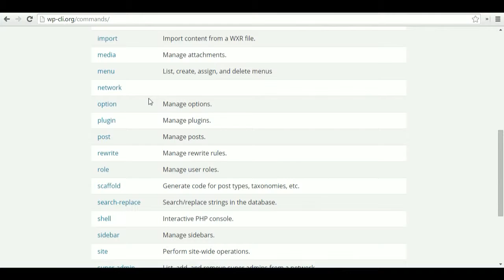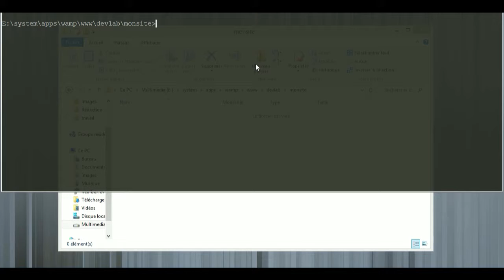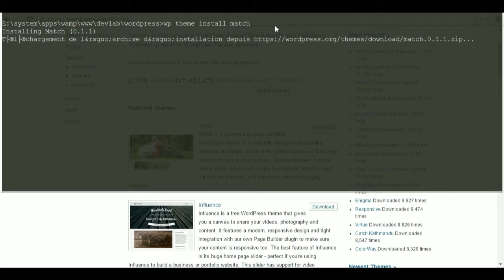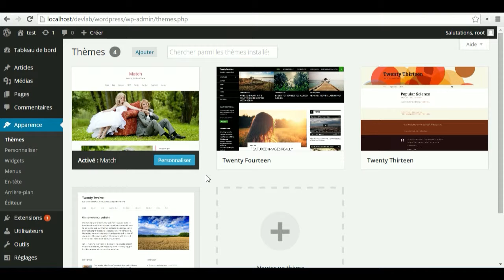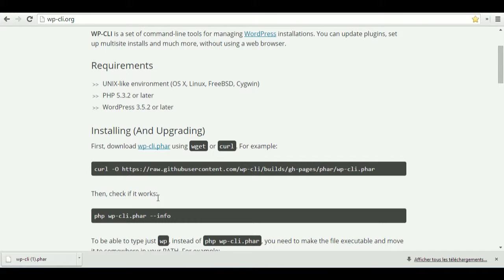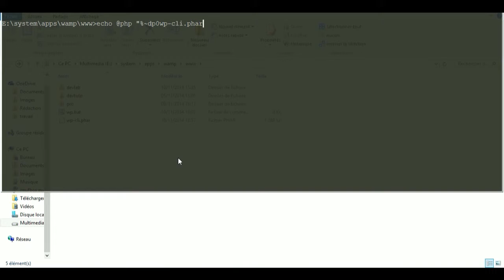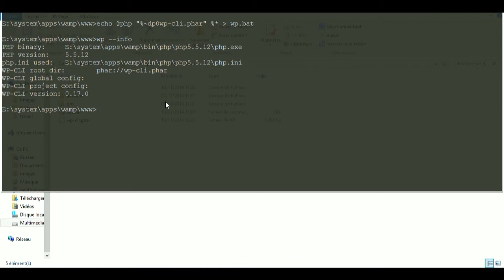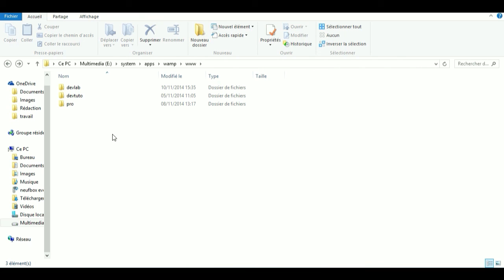Wordpress: Boostez votre productivité avec wp-cli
Wp-cli est un outil en ligne de commande qui va vous permettre de réaliser des tâches très utiles dans ouvrir votre administration Wordpress. Bonus , installez Wordpress dans deux mots, c'est possible !